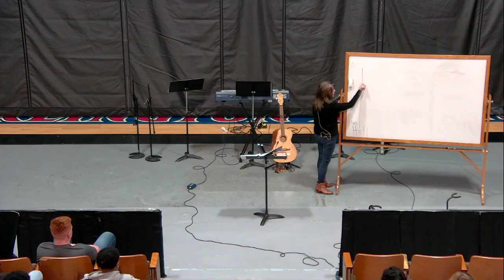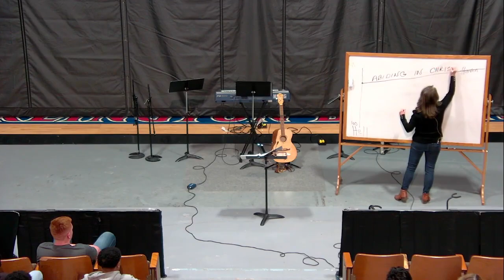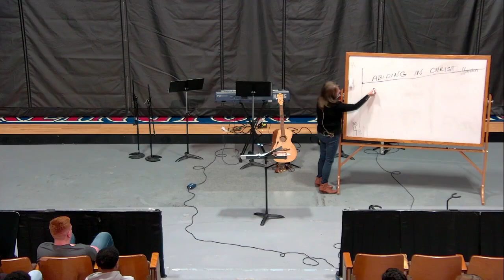ABU Chapel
Join Us Today as Pat McGee sharing her testimony and the word with us today